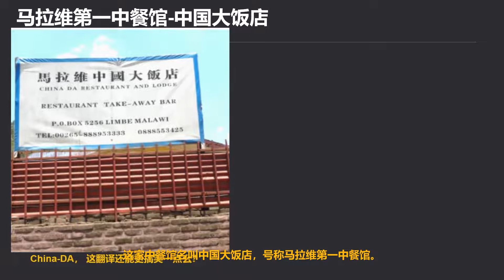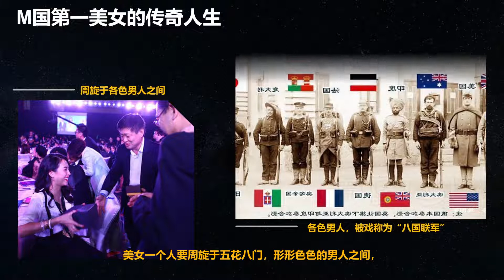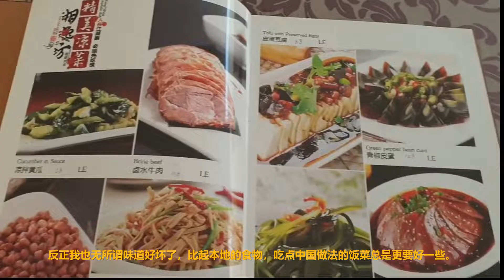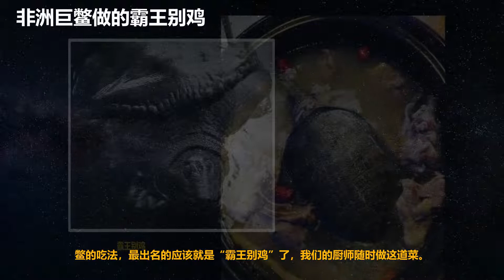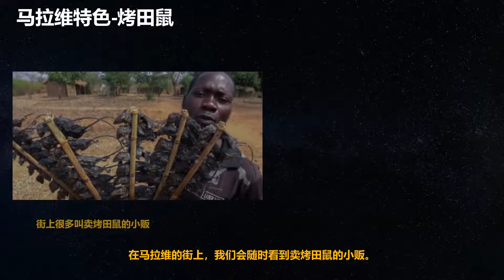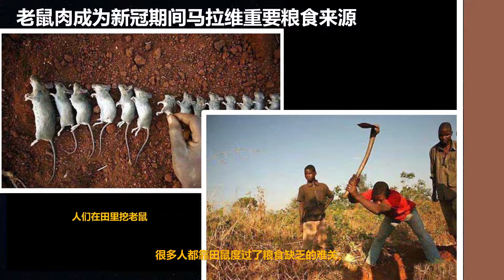非洲中餐厅和当地食物太奇葩了！！野猪肉，马拉维烤田鼠，埃及烤羊宝，维多利亚瀑布城BOMA百兽宴(大话非洲第六话）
非洲中餐厅，马拉维中国大饭店，埃及中餐馆，维多利亚瀑布城BOMA，百兽宴，马拉维烤田鼠，野猪肉，非洲巨鳖

在非洲经历的中餐厅和奇葩食物：

在非洲，在中餐厅吃出了18条虫子，吃了羊宝，吃了非洲巨鳖，吃了百兽宴，烤田鼠，烤河马，所幸，大家都没啥事！